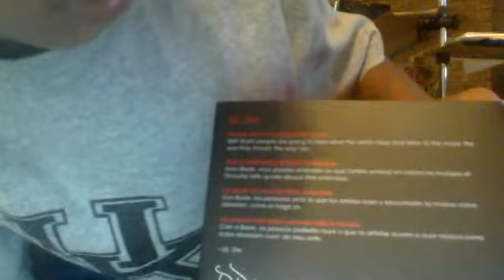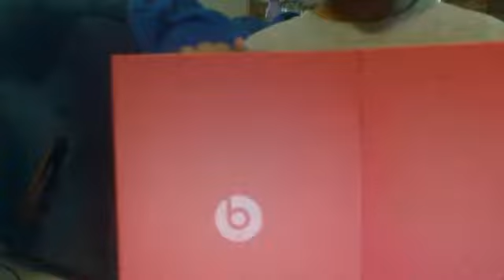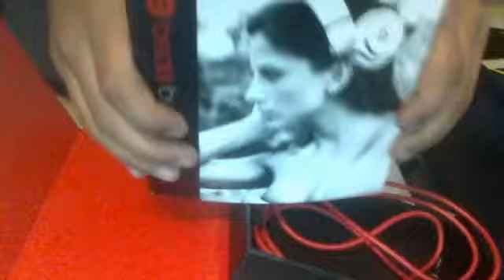unboxing beats by dre